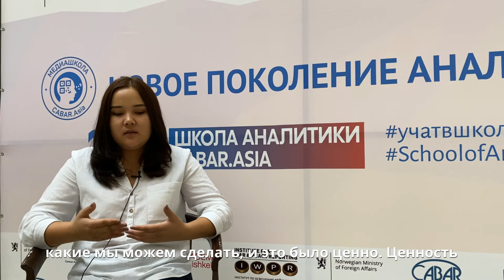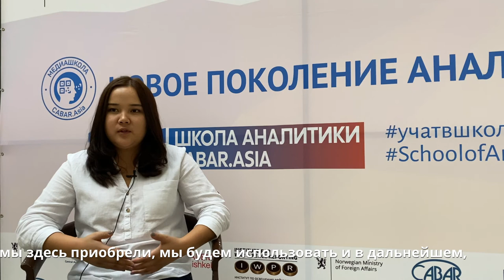Отзыв о Школе аналитики 2021_Кундуз Адылбекова